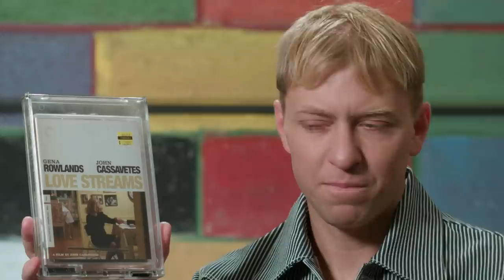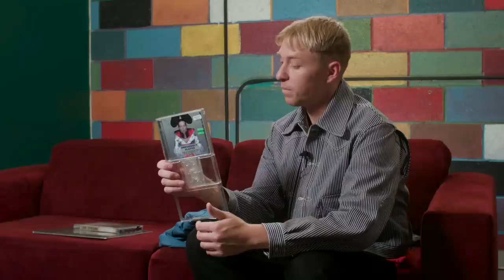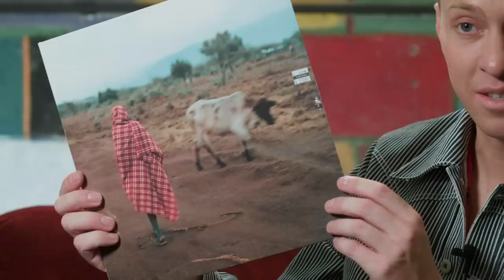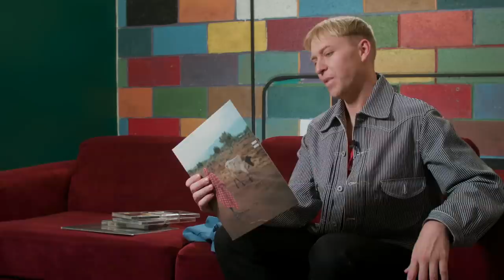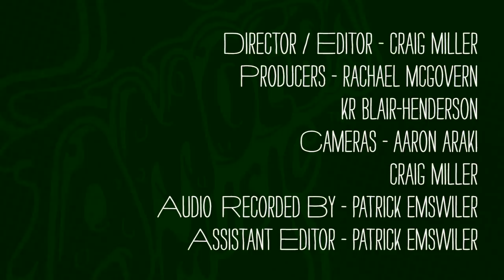The Drums - What's In My Bag?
Jonathan Pierce of The Drums goes shopping at Amoeba Music in Los Angeles. The Drums' latest album 'Brutalism' is available from Anti- Records.